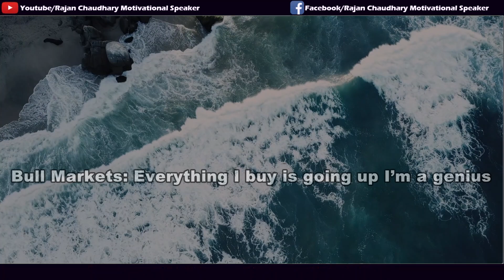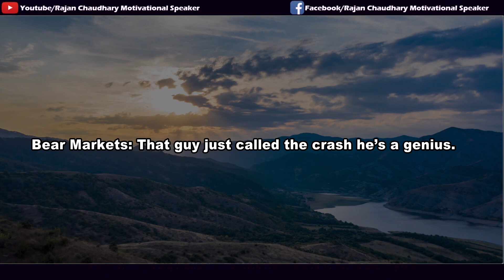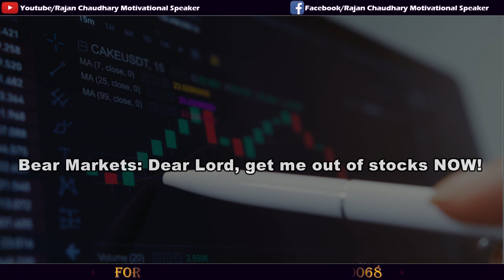Bull Market vs Bear Market - What is Bull Market - What is Bear Market - Best Market - Rajan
You can have a losing day but a profitable week.
You can have a losing week but a profitable month.
You can have a losing month but a profitable year.
You can blow up a small account then build a big one.
Play the long game.
Bull Markets: Fear of missing out.
Bear Markets: Fear of being in.
Bull Markets: Everything I buy is going up — I’m a genius.
Bear Markets: Everything I buy is going down — I’m an idiot.
Bull Markets: See, fundamentals always win out.
Bear Markets: See, technicals and sentiment rule the markets.
Bull Markets: I knew I should have had more of my portfolio in stocks.
Bear Markets: I knew I should have had more of my portfolio in bonds.
Bull Markets: That guy’s been calling for a crash for years — he’s an idiot.
Bear Markets: That guy just called the crash — he’s a genius.
Bull Markets: I want to be a long-term buy and hold investor.
Bear Markets: I want to be a short-term trader.
Bull Markets: I’m glad I was buying during the last market crash.
Bear Markets: Never try to catch a falling knife.
Bull Markets: I’ll sit tight when the market falls.
Bear Markets: Dear Lord, get me out of stocks NOW!
Bull Markets: Time to buy stocks?
Bear Markets: Time to sell stocks?

Do you have to wake up early | Motivational Video in English by Rajan Chaudhary | English Motivation

Do you need hope today | How to get hope | Motivational Video in English| Rajan Chaudhary Motivation